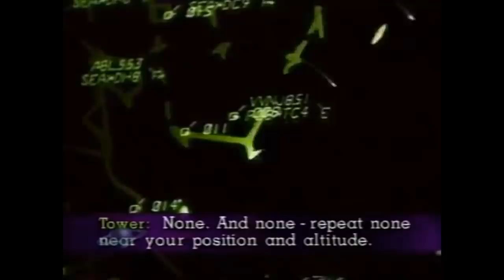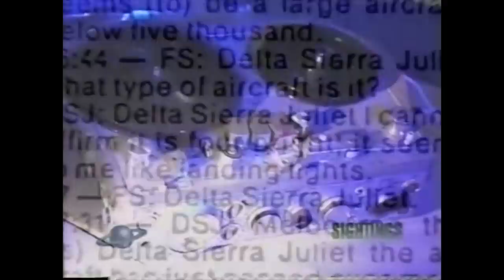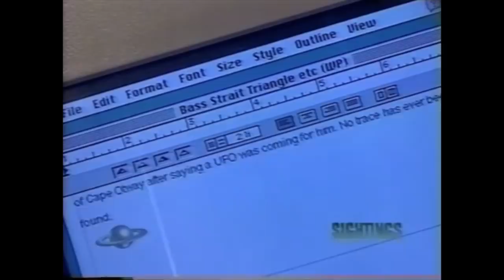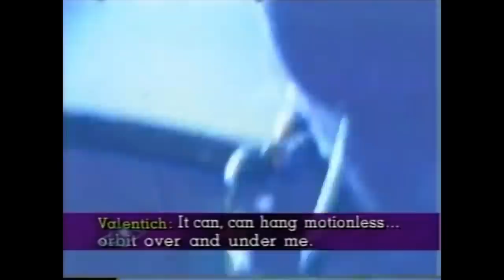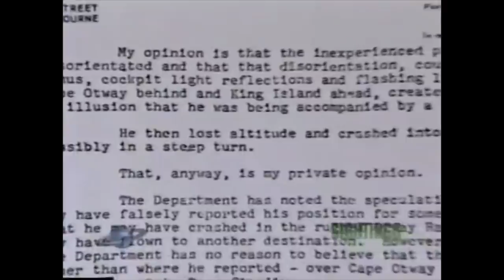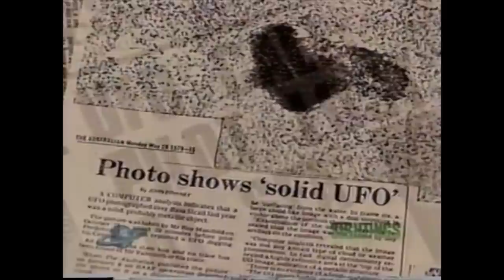The Frederick Valentich UFO Encounter Observed by Secret Government Tracking Facility - FindingUFO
The Australian Pilot Frederick Valentich UFO Encounter Observed and Covered Up by Government.

Frederick Valentich was an Australian pilot who disappeared while on a 125-mile (235 km) training flight in a Cessna 182L light aircraft over Bass Strait on the evening of Saturday, 21 October 1978.

Described as a "flying saucer enthusiast", twenty-year-old Valentich informed Melbourne air traffic control he was being accompanied by an aircraft about 1,000 feet (300 m) above him and that his engine had begun running roughly, before finally reporting, "It's not an aircraft."

There were belated reports of a UFO sighting in Australia on the night of the disappearance; however, the Associated Press reported that the Department of Transport was skeptical a UFO was behind Valentich's disappearance and that some of their officials speculated that "Valentich became disorientated and saw his own lights reflected in the water, or lights from a nearby island, while flying upside down.